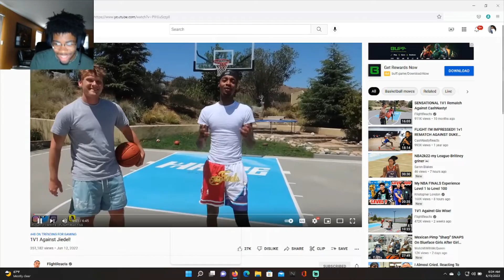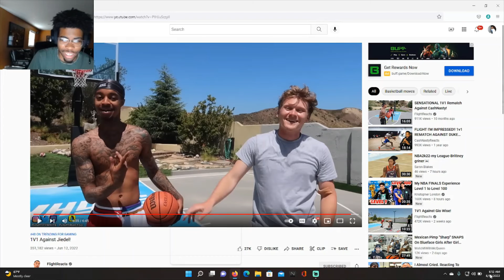1v1 Against Jiedel! *REACTION* Flight Is Hilarious 😆